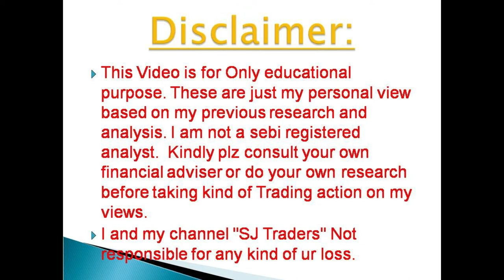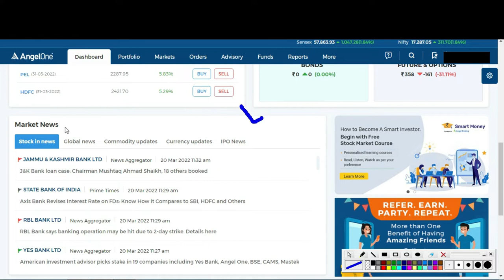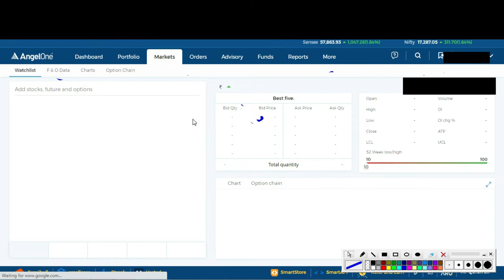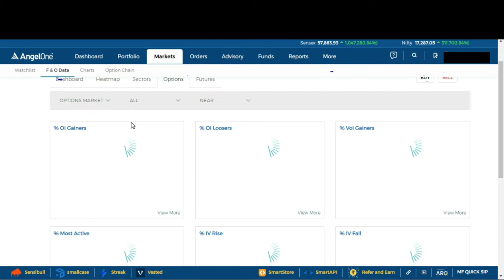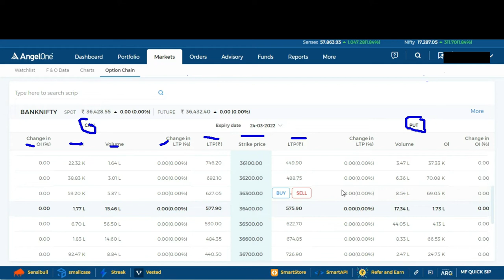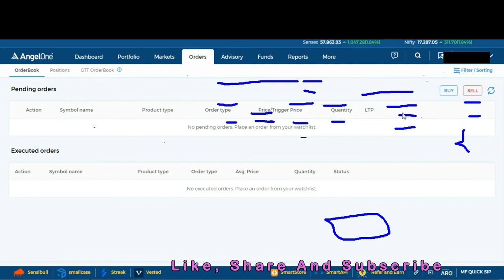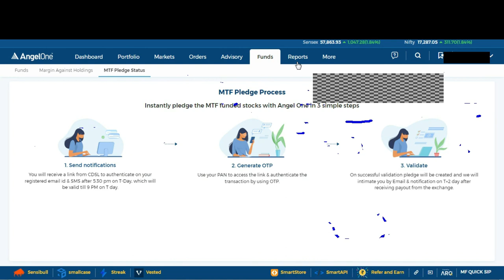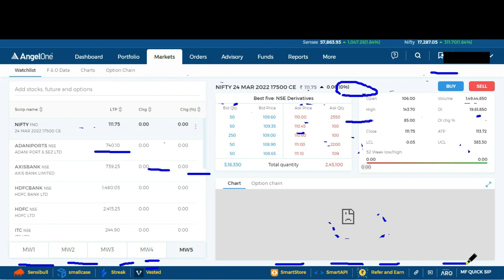AngelOne main Trading Kaise Kare ? एंजेल वन मे ट्रेडिंग कैसे करे ? How to do Angel One in Trading ?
Bank Nifty and Nifty Analysis
Stock Analysis,
Part Time Income Kaise Kamaye

bank nifty option trading kaise kare.
expiry trade
expiry call putt
bank nifty,
एंजेल वन मेन ट्रेडिंग कैसे करे
option trading,
SJ Traders,
part time income kaise kamaye share market se,
extra income kaise kamaye,
New demat account open kaise kare,
Share market income
harshad mehta share market
options trading for beginners,
intraday trading,bank nifty strategy,
AngelOne main Trading Kaise Kare ?
cal options trading for beginners